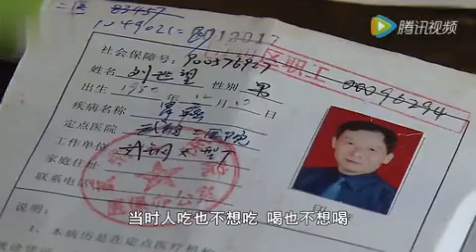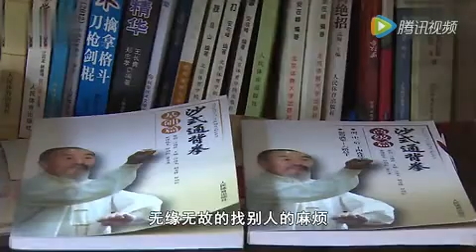功夫老头习武抗癌，还教防身术，称要活到90岁